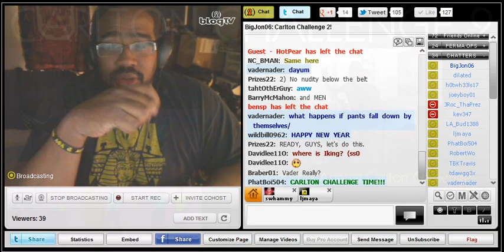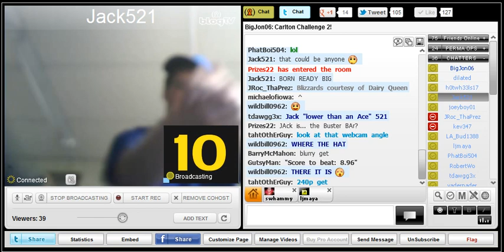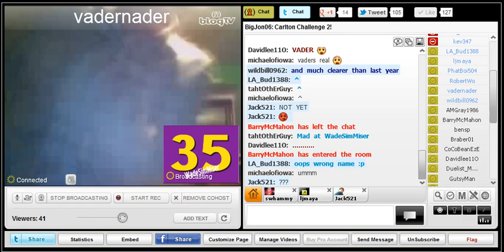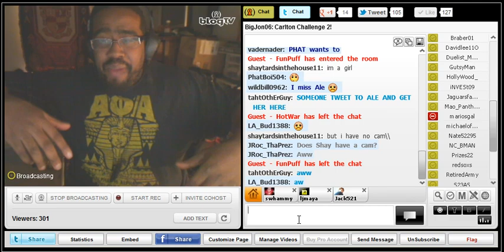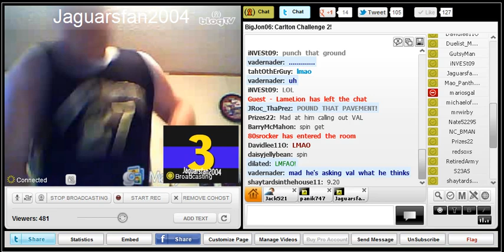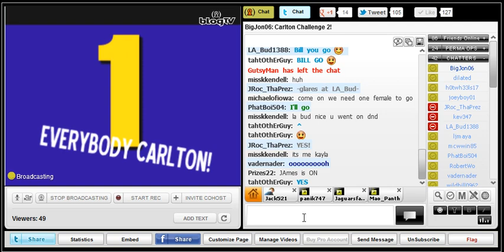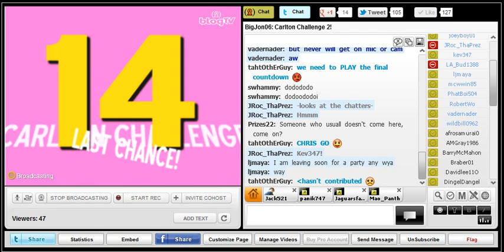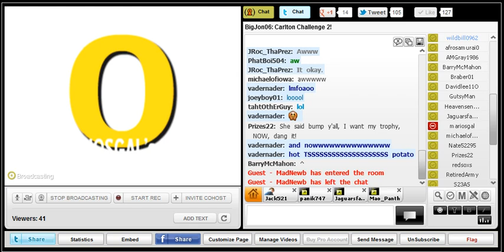The 2nd Official Carlton Challenge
The 2nd Annual Official Carlton Challenge from April 14, 2012 on BlogTV.
Prizes22 00:45
Dilated - 04:00
joeyboy01 - 07:32
Jack521 - 10:38
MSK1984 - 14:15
WadeSimMiser - 18:02
Vadernader - 21:23
bensp - 24:55
BarryMcMahon - 27:50
Braber01 - 31:17
JRoc_ThaPrez - 38:20
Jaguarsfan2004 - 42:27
Mcwinn85 - 46:56
MichaelofIowa - 50:23
Jam Session - 56:03
Phatboi504 - 57:13
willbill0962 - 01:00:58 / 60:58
Half and Double Time - 01:08:30 / 68:30
mariosgal - 01:10:49 / 70:49
Voting - 01:15:30 / 75:30